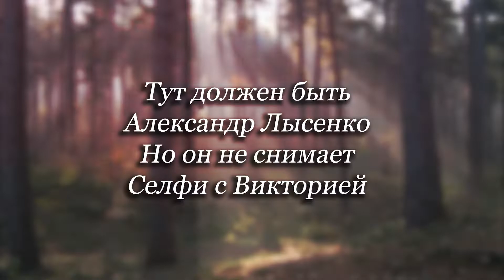VIKIŠI x Goddess of the Night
Present for my mothers birthday. Parody of a song about goddess or something, I don't know what we're doing sometimes. Night Imperatrica I guess. Enjoy!